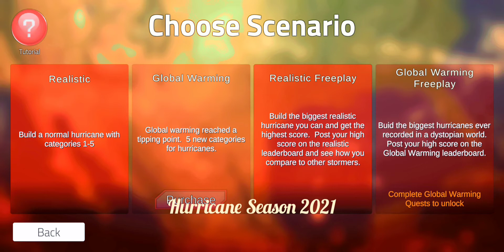2021 Hurricane Season *Sim*